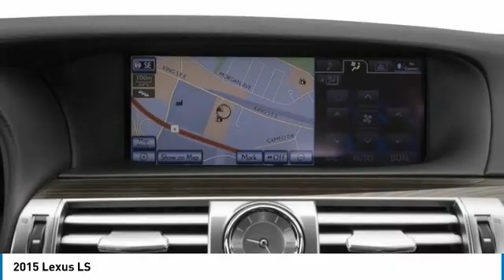2015 Lexus LS WI024435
2015 LEXUS LS Columbus, OH
Stock# WI024435

Black AWD Automatic 4.6L V8 DOHC 32V VVT-iE 2015 Lexus LS 460

Awards:
* 2015 KBB.com Best Resale Value Awards